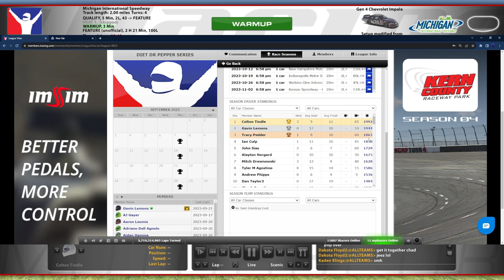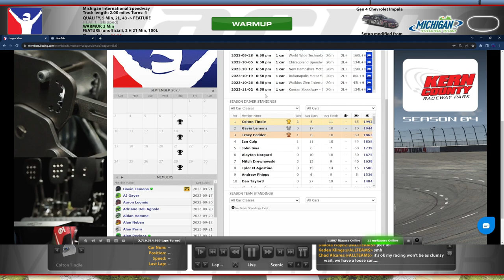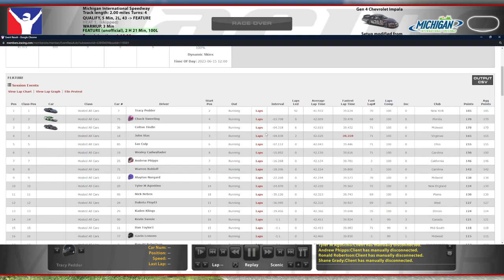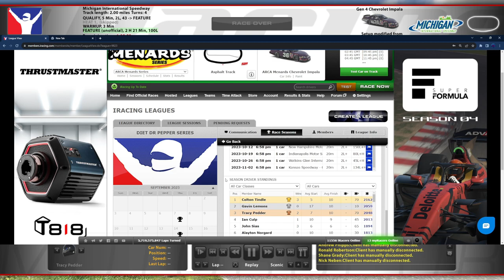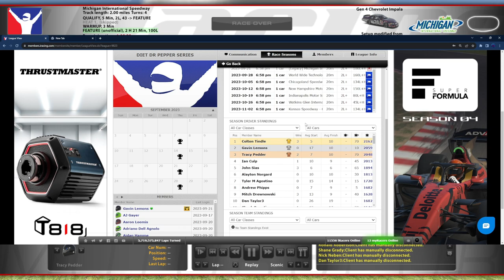Gen 4 @ Legacy Michigan - Diet Dr. Pepper Series S1R15 - iRacing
200+ MPH here in Michigan!

Chapters:
0:00 Qualifying
5:34 Point Standings
9:11 Race Start
33:15 Green Flag Pitstop
56:33 Green Flag Pitstop
1:18:33 White Flag
1:21:40 Incidents
1:27:48 Race Results/Standings